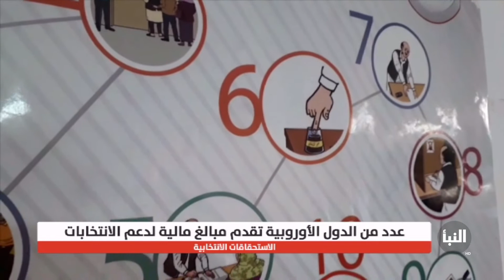عدد من الدول الأوروبية تقدم مبالغ مالية لدعم الانتخابات في ليبيا